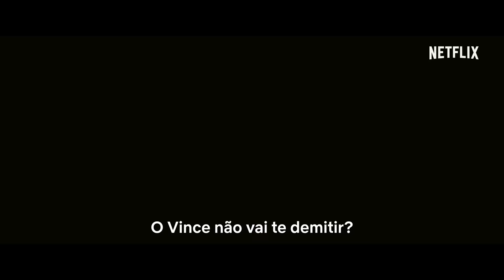Arremessando Alto com Adam Sandler | Trailer oficial | Netflix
Um olheiro de time de basquete que está em baixa na carreira (Adam Sandler) descobre um jogador excepcional no exterior e leva o fenômeno para os EUA sem a aprovação do seu time. Agora, a dupla tem apenas uma chance de brigar por um espaço na NBA.